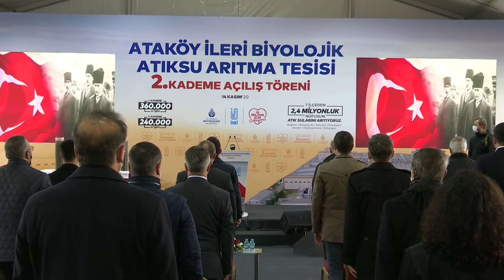Ekrem İmamoğlu: İstanbul için 2-3 hafta kapanma şart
Ekrem İmamoğlu, Türkiye’de görülen Covid-19 vakalarının yüzde 50’sinin İstanbul’da yaşandığını söyledi. Dünya Sağlık Örgütü’nün verilerine bakılarak İstanbul’da 2-3 haftalık kapanmanın şart olduğunun altını çizen İmamoğlu, “Covid-19 süreci ne yazık ki ülkemizde ve İstanbul’da çok ciddi boyutlara ulaşmıştır. Hiç kimse bu konuda görmezden gelme ya da duymama konumuna ge-le-mez! Madem, 11 milyonluk Belçika’dan az veri açıklıyoruz o zaman dünyanın bu başarıyı konuşması, ya da gerçek verilerin açıklanması lazım” dedi.